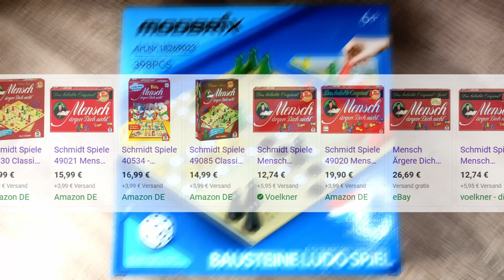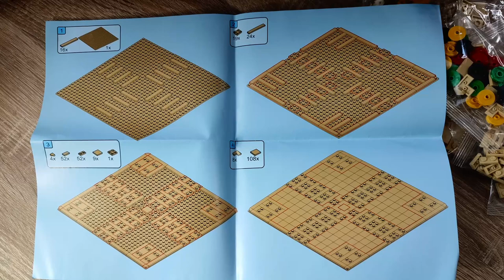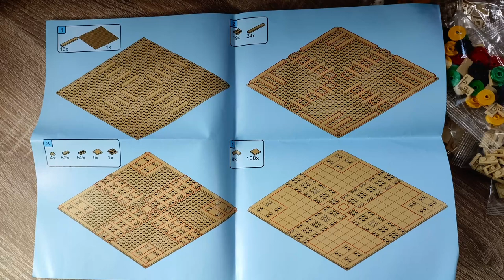Tolle Idee oder ein gänzlich unnötiges Set? MODBRIX 9023 Mensch Ärgere Dich Nicht aus Kemmbausteinen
Hallo liebe Freunde der gepflegten Klemmbaustein Baukunst. In diesem Video geht es um ein Set von Modbrix! Was kann das Klemmbaustein BAUSTEINE LUDO BRETTSPIEL? Welche Steinequalität erwartet uns?! Viel Spaß dabei :).